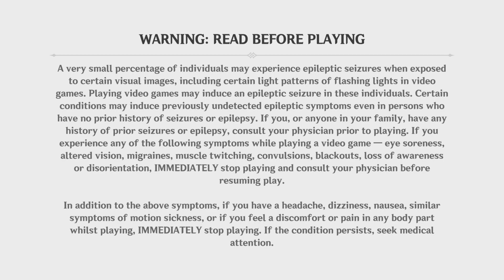Genshin Impact: Fast service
That was a close call.